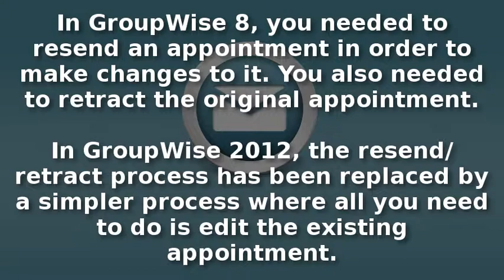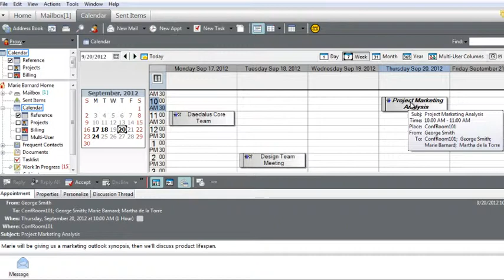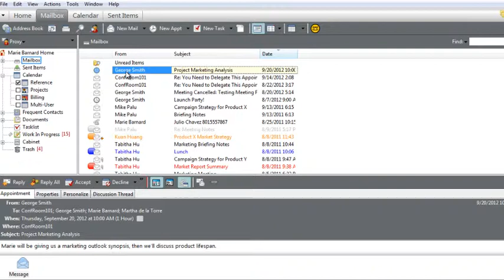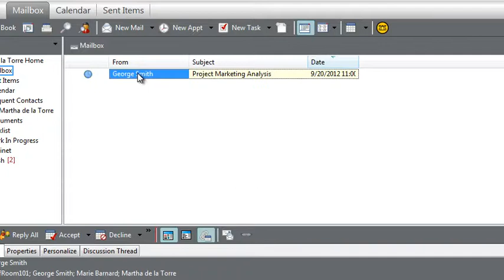GroupWise 2012: "What's New": Appointment Modification When Changing the Place or Time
GroupWise 2012 makes it easy to modify your appointments. Learn about modifying the place or time of an appointment in this video. -